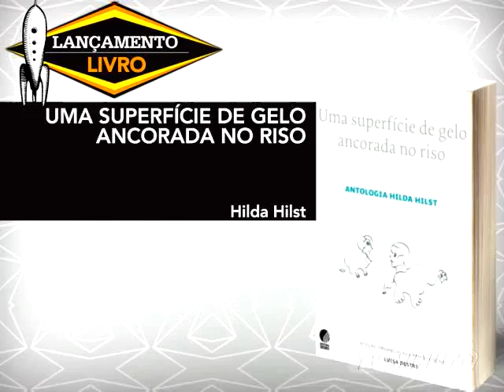Lançamento - Terça 28/02/2012 - TVMinuto